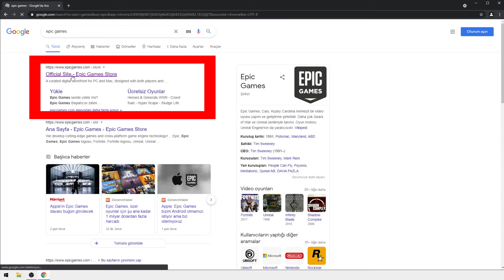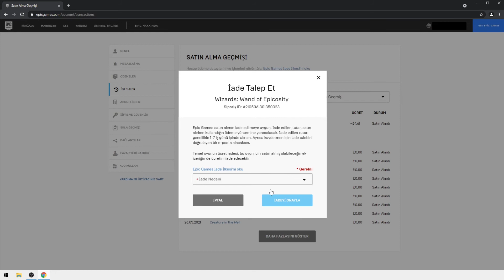Epic Games Oyun İade Etme - Epic Games İade Nasıl Yapılır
Epic Games Store'da satın aldığınız oyunları iade edebilirsiniz. Bu açıklamalı videoda, Epic Games iade nasıl yapılacağı anlatılmaktadır. İade koşulları ile ilgili detaylı bilgiyi aşağıdaki sayfadan alabilirsiniz. Epic'te oyun iade ederken yapmanız gereken tüm adımlar, sırasıyla gösterilmiştir.